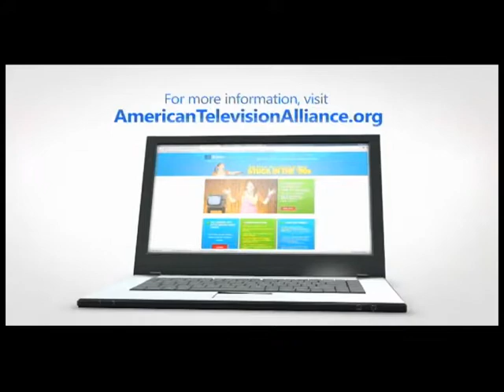American Television Alliance - Free TV Promo 2014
Here's a retransmission consent TV ad that pushes back the huge increases the BIG Four nets want.

TV is now a cash business, no money no watching.

Ad aired in August on cable systems across the US.